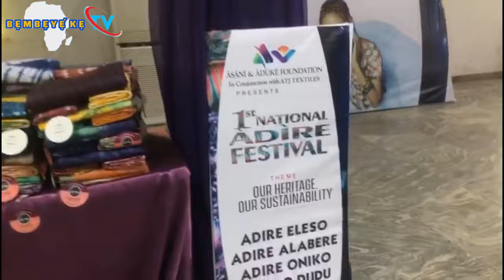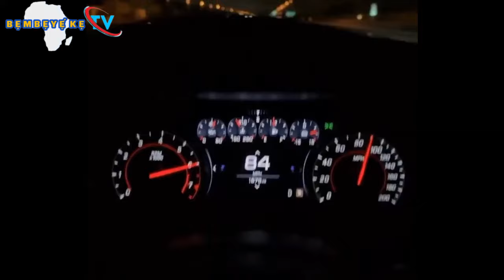Iroyin Ayo Lapa Kan: Owo Ti Te Awon Fulani Bandits Bii 2000; Footballers now Defends self with AK47